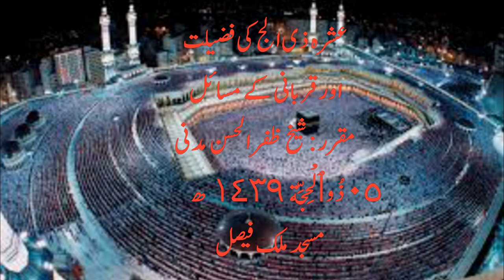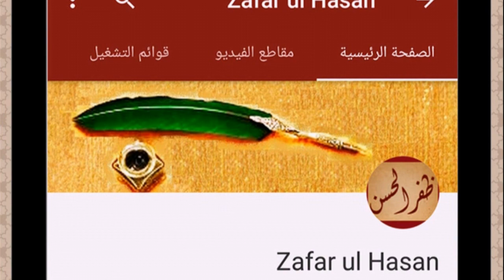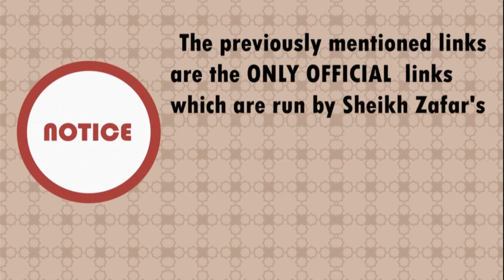Virtue of First 10 Days Of The Month Dhū al-Ḥijjah(عشرہ ذی الج کی فضیلت اور قربانی کے مسائل)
The Virtue of First 10 Days Of  The Month Dhū al-Ḥijjah
By Shaikh Zafarul Hasan Madni
Lecture Recorded On Thurs, 16th Aug 2018, Dhū al-Ḥijjah 05th, 1439H
At Masjid MalikFaisal Shj(U.A.E)

عشرہ   ذی الج کی فضیلت  اور قربانی  کے مسائل
مقرر:شیخ  ظفر  الحسن مدنی
     ٠٥ذُو ٱلْحِجَّة   ١٤٣٩    ھ
 مسجد ملک فیصل